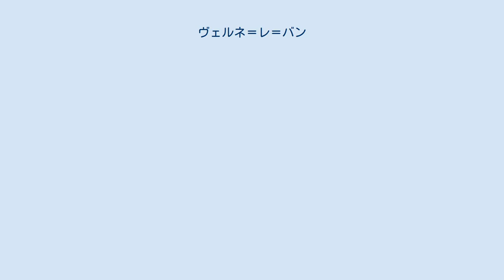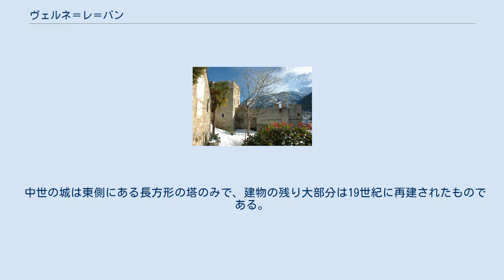ヴェルネ＝レ＝バン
ヴェルネ＝レ＝バン（Vernet-les-Bains、カタルーニャ語:Vernet）は、フランス、オクシタニー地域圏ピレネー＝オリアンタル県のコミューン。
 カニグー山のふもと、カディー谷の中にある。
ヴェルネは19世紀から20世紀初頭に最盛期を迎えた温泉保養地である。
1940年の洪水で村の施設が破壊されてしまった。
温泉はリウマチ、鼻の慢性疾患、喉や気管支に効果があると言われた。
温泉の他、村は山の中にあるため多くのハイキング・コースの出発点となっている。
 ヴェルネはカディー谷の中のヴィルフランシュ＝ド＝コンフランの南9kmのところにある。
毎日のバス路線が県バス・サービス部門によって提供されている。
 874年以降、サン・サトゥルナン教会があったことが述べられている。
それはカディー川左岸にたっていた。
元々ヴェルネを支配していたのはセルダーニュ伯であった。
セルダーニュ伯の堂々とした城が隣のカステイユにある。
1007年、まちはサン＝マルタン・デュ・カニグー修道院の管轄下に入った（修道院は997年から1000年までの間に建設された）。
 領主の城が12世紀までに現在の場所に築かれた。
村の中核を形成する人口を再編したのは、城の近くだった。
これが現在のヴェルネである。
古くに建てられた教会の周りの集落は放棄された。
領主はテート川谷とを往復するルートを管理し、しばしば農民や修道士たちから金品を奪い取った。
 1710年、洪水でサン・サトゥルナン教会が破壊された。
そして教区の席が現在の教会の礼拝堂に移された。
 19世紀、ヴェルネはその源泉で知られる温泉保養地となった。
1940年の洪水で、温泉施設のほとんどが破壊された。
 しかしカジノが再開され、温暖な気候やその風景の美しさを満喫したい新しい住民を惹きつけている。
 ヴェルネ城 古いヴェルネ村は、19世紀に大幅に修繕された城が見下ろす現在の村の、北の丘にある。
古い礼拝堂は現在の教区教会で、西側に近接する。
サント・マリー・ド・ピュイグ教会（現在のサン・サトゥルナン教会）は1176年に名が記されたかつての礼拝堂である。
古いサン・サトゥルナン教会が洪水で1710年に失われたあと、教区教会となった。
 城や教会の周囲すべてが開発され、カディー川が将来洪水を起こした場合安全なように住宅は丘の斜面に広がり、裏通りのネットワークも備える。
いくつかの家は美しいファサードが復元されている。
 中世の城は東側にある長方形の塔のみで、建物の残り大部分は19世紀に再建されたものである。
 参照元:INSEE ·